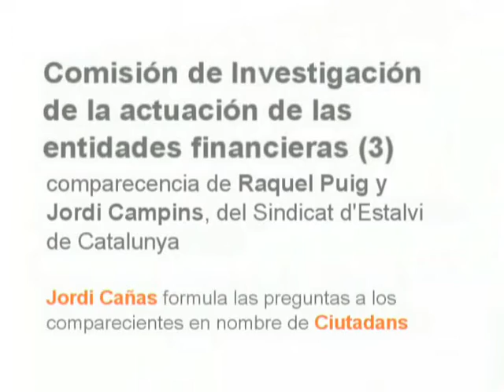C's: Comisión Investigación Cajas. Comparece Sindicat d'Estalvis Catalunya, J. Cañas 16/07/2013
6/07/2013 COMISION DE INVESTIGACIÓN SOBRE LA ACTUACIÓN DE LAS CAJAS - COMISSIO D'INVESTIGACIÓ SOBRE L'ACTUACIÓ DE LES CAIXES
Jordi Cañas formula las preguntas  a los  comparecientes representantes del Sindicat d'Estalvis de Catalunya, en nombre de Ciudadanos

Jordi Cañas formula les preguntes a los comparecientes representantes del Sindicat de l'Estalvis de Catalunya en nomde Ciutadans